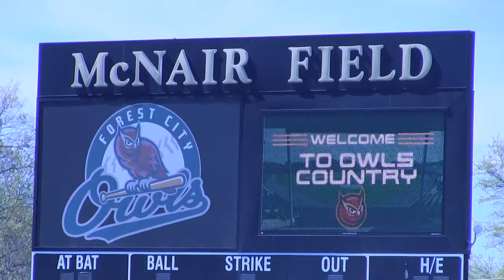2017 Owls Open House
Saturday April 8 was the 2nd Annual Owls Open House at McNair Field.  Owls Fans were able to try the new ballpark hot dogs, ice cream and even chips.

The Owls first home game will be Monday May 29 and the Owls Opening Night is set for Tuesday May 30.